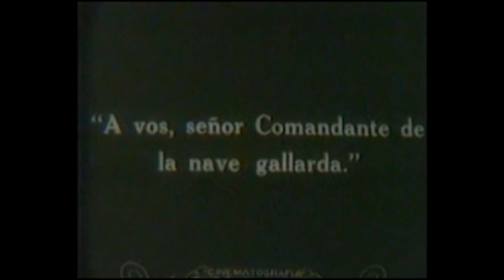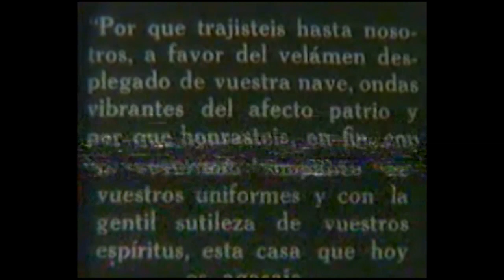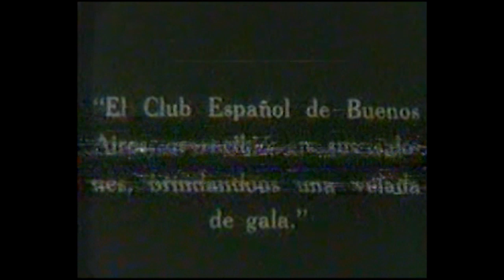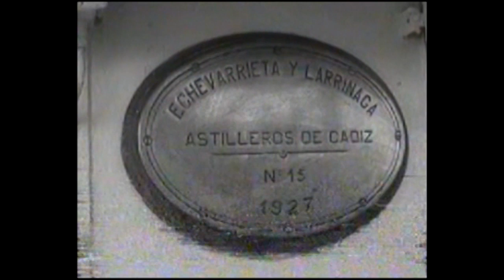Los primeros viajes del Buque Escuela Juan Sebastián de Elcano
En este vídeo, podemos ver al Juan Sebastián de Elcano en sus primeros compases como buque-escuela de los futuros oficiales de la Armada. Entre las imágenes, destaca la visita a Buenos Aires en 1928, en el que fue su viaje inaugural y 1ª vuelta al mundo, de la que regresaría a Cádiz el 17 de mayo de 1929.

El Buque Escuela "Juan Sebastián de Elcano" es el barco más representativo y conocido de la Armada en España, y para aquellos españoles que viven en otros lugares del mundo, visitarlo es siempre un reencuentro, un vínculo con su tierra y con sus paisanos. Para el país visitado es una embajada bella, joven y amable que viene de una nación amiga. Su silueta es francamente conocida por los amantes de los grandes veleros, y tiene un gran poder de atracción para el público en los puertos allá donde atraca.

La Armada se esfuerza en cuidar con esmero a su buque más emblemático y simbólico, al que se le profesa un cariño muy especial, debido sin duda al grato recuerdo que guardan del barco todos los que en él han navegado desde 1928, año en que inició su andadura con los Guardias Marinas qué cursaban sus estudios en la Escuela Naval Militar. Para todos ellos el "Elcano" es memoria viva de la institución y, para muchos, nostalgia de juventud.

El barco es, por otro lado, depositario de prácticas seculares, que ayudan a formar y a curtir a las personas: la navegación a vela, el léxico marinero, los buenos momentos en la mar, o los malos, en permanente pelea con un elemento tantas veces hostil, la estrecha convivencia, la incomodidad, la monotonía de las largas travesías, el compañerismo, el conocimiento de diversos países y gentes, o el de uno mismo. Todo ello es motivo de orgullo para los que, voluntariamente, año tras año, tienen el privilegio de navegar en él.